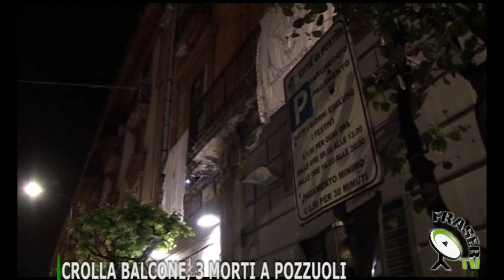FRASER TV: TG delle 17,30 del 06.05.2013